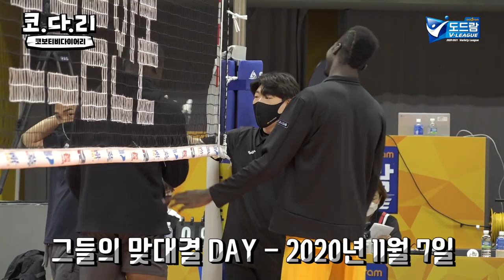[코다리] 케이타 vs 다우디, 드디어 맞붙었다!!! 미친탄력 vs 최고탄력의 대결은?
모두의 이목을 집중시켰던 케이타와 다우디의 대결!
미친탄력 vs 최고탄력, 그 결과는?